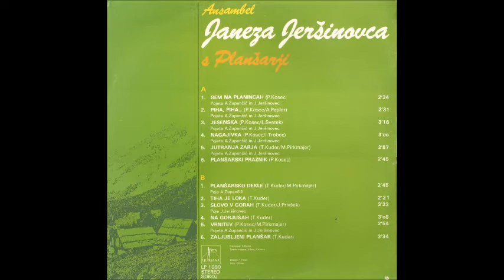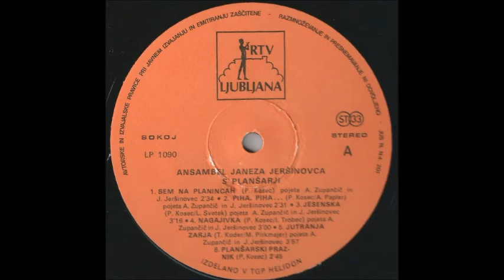Ans. Janeza Jersinovca s Plansarji - Jutranja zarja (198-?)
LP "Ansambel Janeza Jeršinovca s Planšarji". Vocals: Janez Jeršinovec & Ana Zupančič.